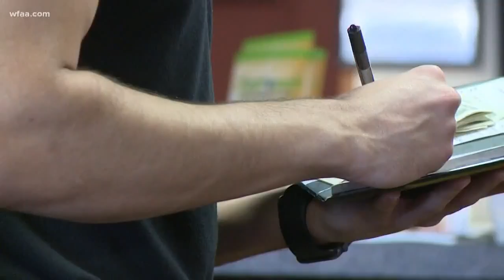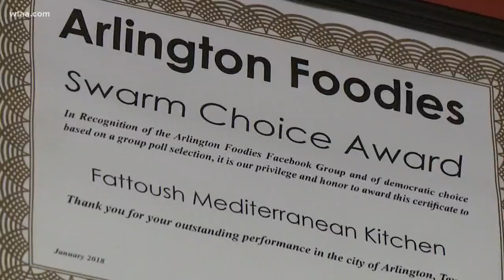From refugee to restaurateur: Chef's Iraqi creations drawing big crowds